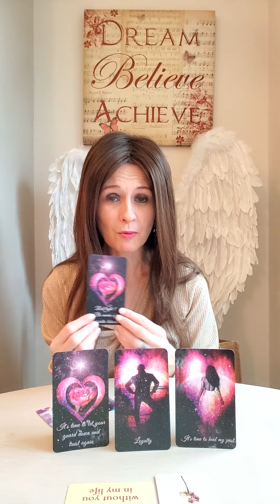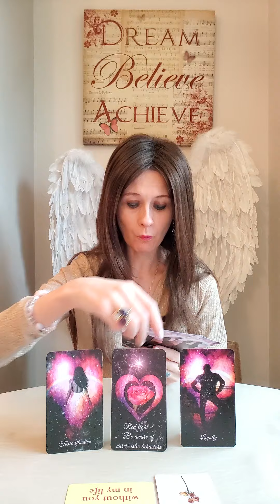DM To DF - I'm Not The Person I Was And I'm Sorry I Hurt You 😔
💛 Little Love Notes by Charming Oracle
💛 Face To Face Oracle